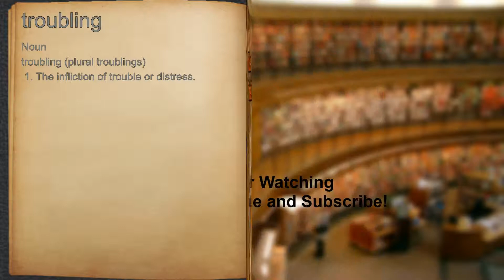What does troubling mean?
A spoken definition of troubling.

Intro Sound:
Typewriter - Tamskp